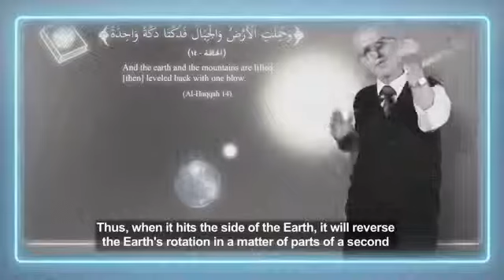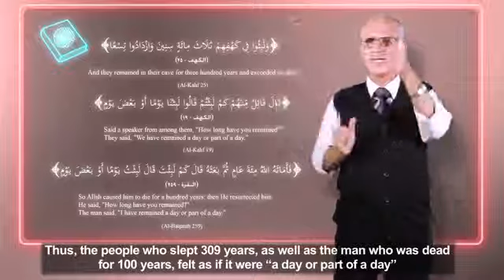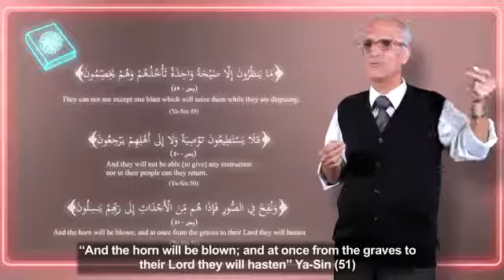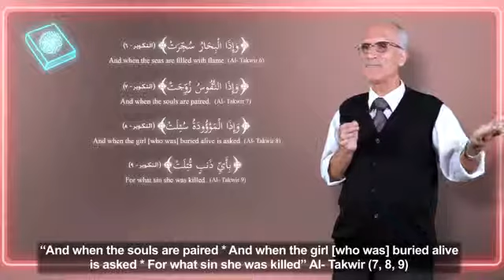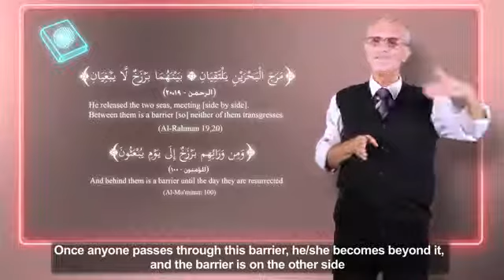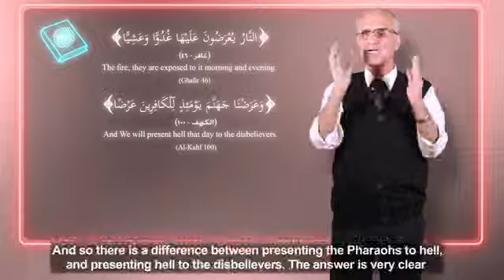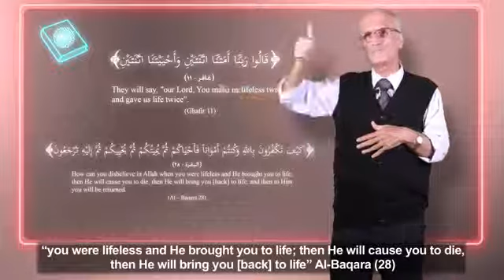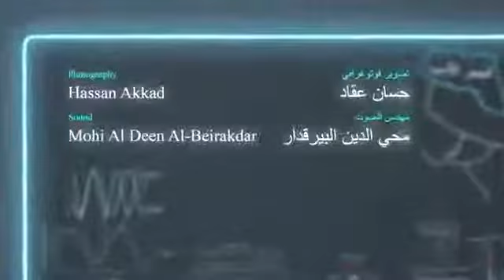▶ ‫نهاية العالم وما بعدها الحلقة 5 توقف الزمن